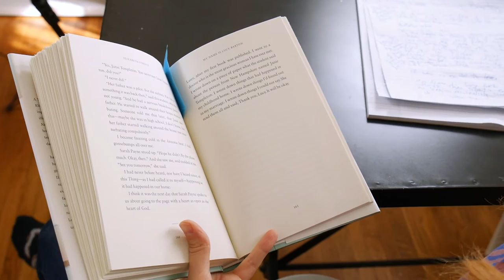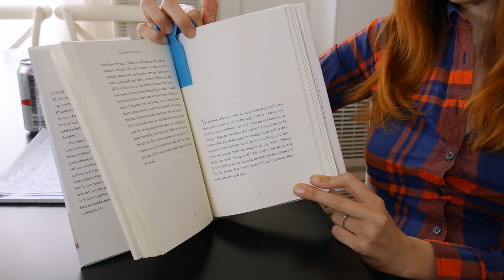Review: My Name Is Lucy Barton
Emily reviews "My Name is Lucy Barton" by Elizabeth Strout. Hint: She liked it.